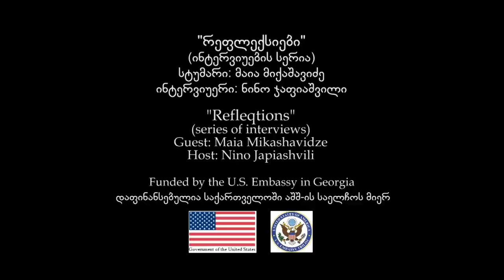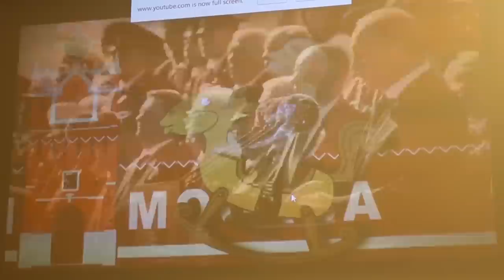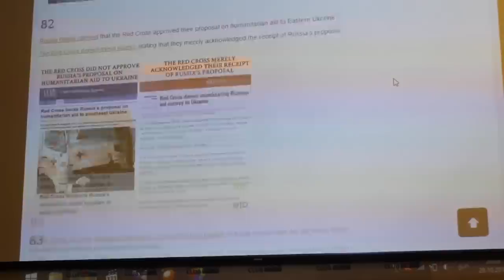"რეფლექსიები" - ფრონტლაინ კლუბის ინტერვიუების სერია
ფრონტლაინი კლუბი იწყებს ინტერვიუების სერიას. “რეფლექსიების” სტუმრები ისაუბრებენ გარემოზე, რომელსაც იკვლევენ, რომელსაც ცვლიან ან თავად ქმნიან.

ინტერვიუების სერიის პირველი სტუმარი, GIPA-ს პროფესორი მაია მიქაშავიძე, რომელსაც სამხრეთ კაროლინას უნივერსიტეტში მასკომუნიკაციის დოქტორის წოდება აქვს მინიჭებული. მაია აირს GIPA-ს ჟურნალისტკის სკოლის ერთ-ერთი დამაარსებელი.

როგორია მედიის ანარეკლი მედიაში? მაია მიქაშავიძე ისაუბრებს დისერტაციის თემაზე, რომელშიც მან აღწერა და შეისწავლა ახალი ტენდენციები ქართულ მედიაში, ასევე გაიხსენებს იმას, თუ რა ამოძრავებდათ მათ, ვინც თითქმის 20 წლის წინ ქმნიდნენ ჟურნალისტიკის სკოლას საქართველოში და როგორ ტრანსფორმირდა ჟურნალისტური გამოწვევები.

საუბარს უძღვება ნინო ჯაფიაშვილი.

"რეფლექსიები" არის საქართველოს საზოგადოებრივ საქმეთა ინსტიტუტის “ფრონტლაინ ჯორჯია” კლუბის პრეოქტის - “ღია პლატფორმის" ნაწილი. პრეოქტი ხორცილედება ამერიკის სალეჩოს დემოკრატიის კომისიის მცირე გრანტების პროგრამის მხარდაჭერით.